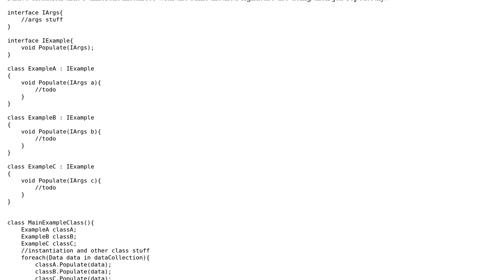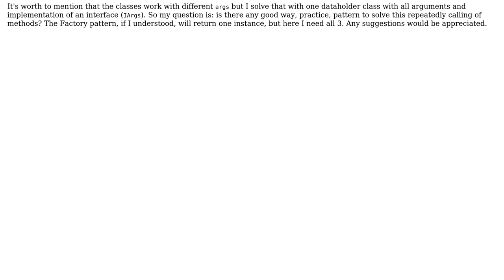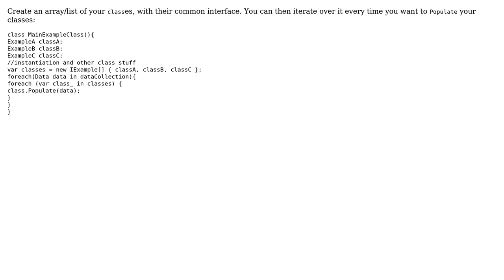Software Engineering: Calling same method on different instance (Polymorphism)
With thanks & praise to God, and with thanks to the many people who have made this project possible! You are responsible for your own actions.